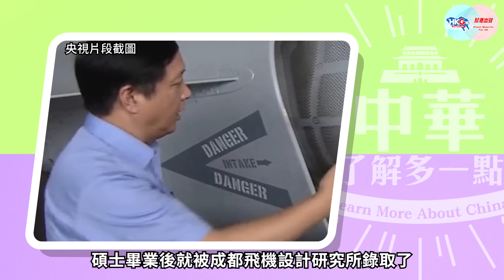【中華．了解多一點】帶領中國戰機 從跟跑到領跑的設計師 楊偉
中國自主研發的殲35A戰機，在珠海航展閃耀登場，標誌著中國已經成為繼美國之後，第二個擁有兩款現役5代戰機的國家。而另一款現役5代戰機，就是大家都很熟悉的殲20，他的總設計師楊偉，可說是帶領中國戰機，從跟跑到領跑靈魂人物。

《中華‧了解多一點》主持人周天慧，今集為大家介紹這位中國軍工界的奇才。

0:00 今日為大家介紹楊偉
1:02 從「神童」到航空專家
4:26 擔起研發殲20的重任
6:24 投身第六代戰機研發